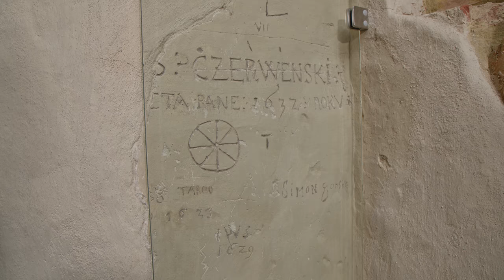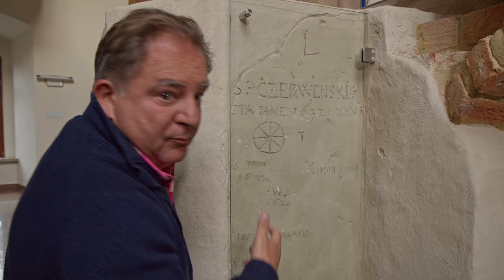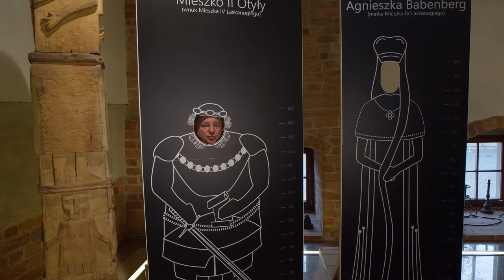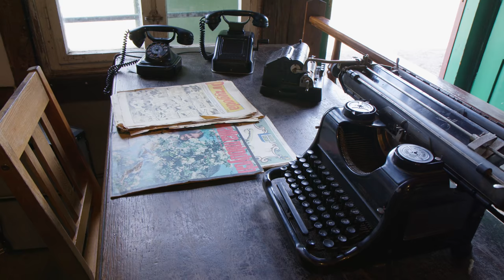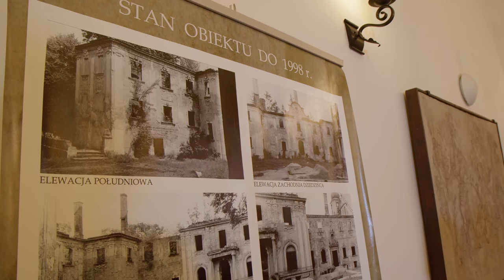ROBERT MAKŁOWICZ POLSKA odc. 66 „W Krainie Górnej Odry".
W kolejnym epizodzie śląskich peregrynacji zobaczymy ziemie leżące blisko Odry i granicy z Czechami. Odwiedzimy m. in. Racibórz,  Rybnik i klasztor cystersów w Rudach, zobaczymy  w akcji śląskie gospodynie i lokalnych masarzy, a także dowiemy się, jak zrobić idealne śląskie kluski.

- oficjalny portal turystyczny Krainy Górnej Odry